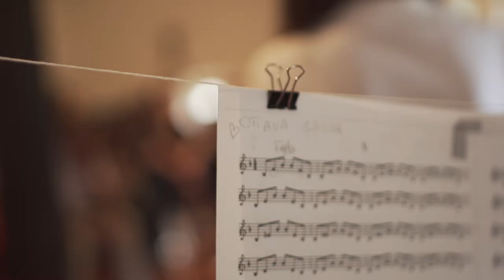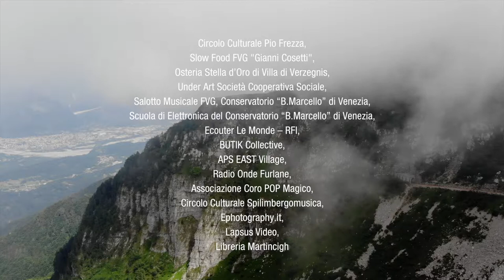Music Art Park - MAP FVG 2018 short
Music Art Park - MAP FVG 23/24 June 2018
Art Park - E.Marzona collection, Villa di Verzegnis, Udine, Italy

Deborah Walker - cello, Alessandra Giura Longo - flute, Christian Pruvost - trumpet, Agnese Toniutti - piano, Werner Durand e Antonio Della Marina - sax and electronics, Special Cage: Veniero Rizzardi - stage director e Paolo Zavagna - sound director

Organized by Arteventi Udine
Curators: Eva Basso and Agnese Toniutti

Shooting: Marco De Piccoli - Editing: Roberto Zanette